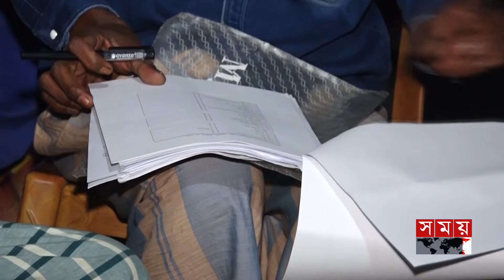মেম্বার হয়েও চা বিক্রেতা | Meherpur News | Tea Seller Member | Somoy TV